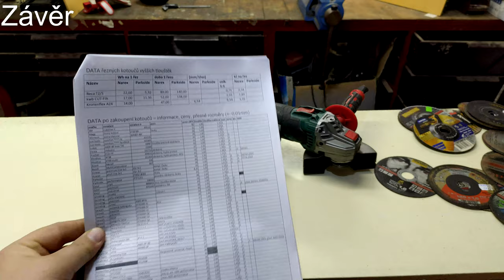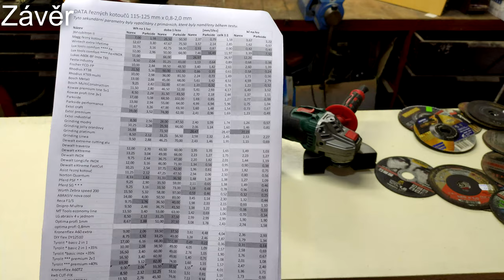TEST 56 KOTOUČŮ obsáhlá verze CZ 4K60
POZOR: Nekupujte kotouče Optima profi. Nejsou schopni si uhlídat kvalitu, ani složení. Každá várka je úplně jiná.
Tento test zahrnuje 54 řezných a 2 hrubovací kotouče. Druhé testovací kolo začne asi na přelomu 2021/22.

Podpořit mou tvorbu můžete na účet: 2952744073/0800
Do zprávy pro příjemce můžete napsat za co to je, abych věděl co lidi nejvíce ocení.